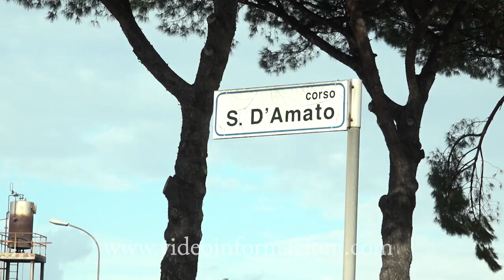Muore una 17ENNE in un incidente stradale ad Arzano